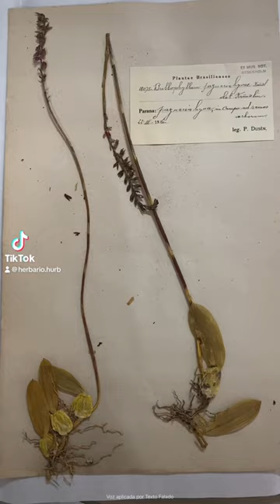Quem ama exsicata ?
A gente ama e cuida de todas as exsicatas !